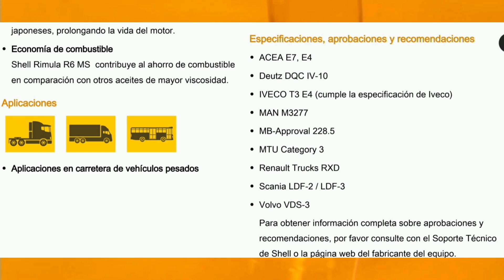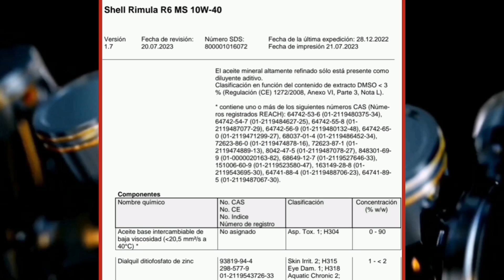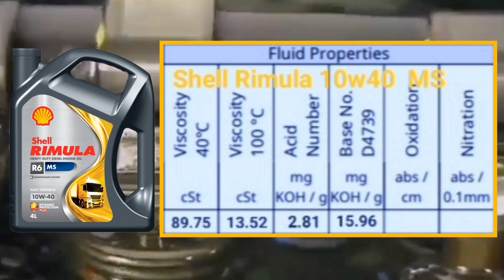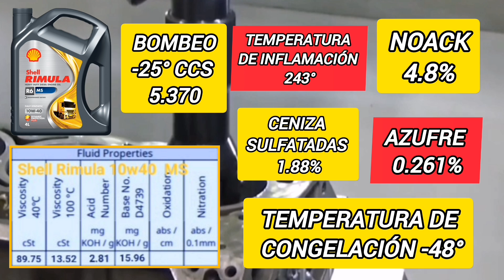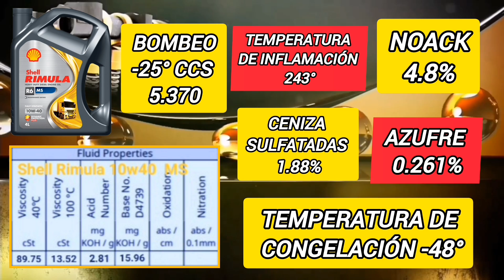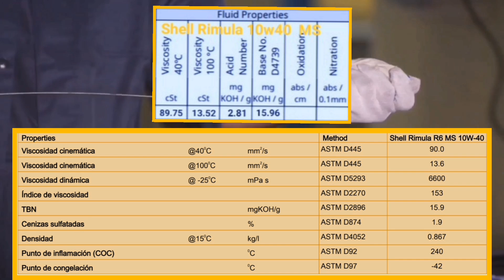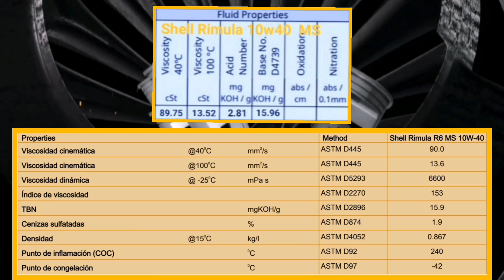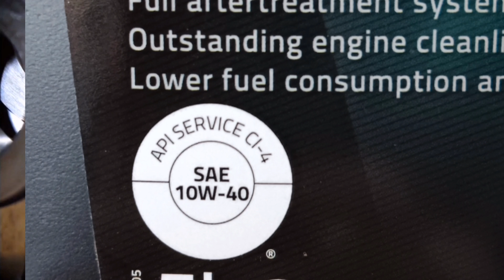Shell Rimula R6 MS 10w40 [ Análisis de aceite virgen ]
En este video se puede ver el aceite de camión Shell Rimula R6 MS 10w40

Cumple ACEA E7/E4 y  las normas de diferentes fabricantes Mercedes Benz,Iveco, Man, Scania, Renault